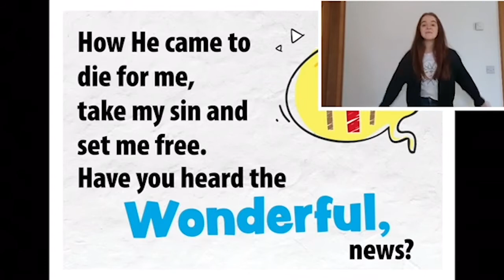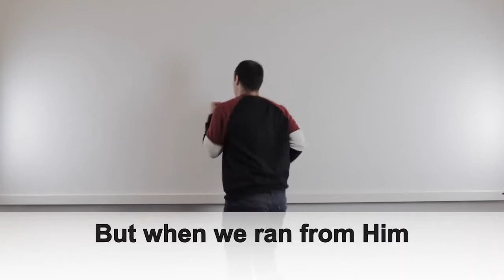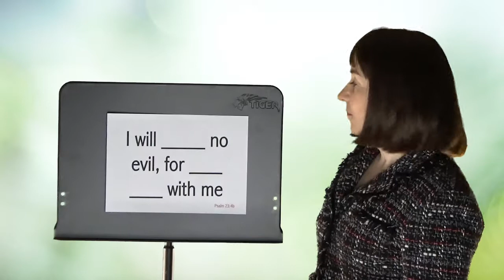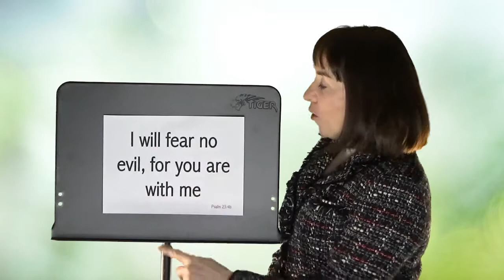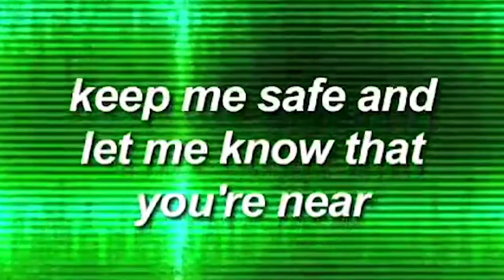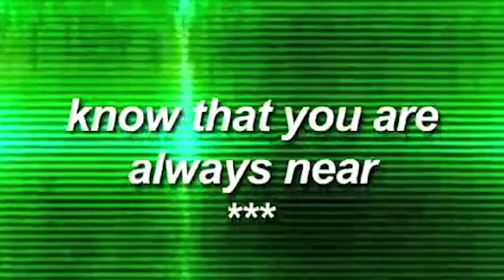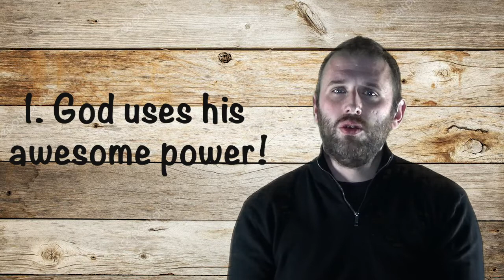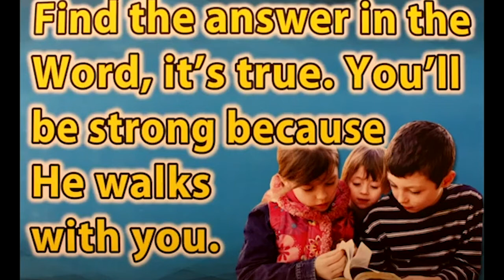Greenwell Street Kids 15-11-20